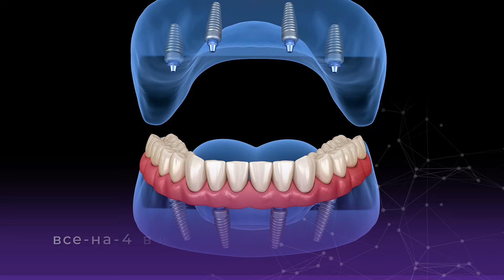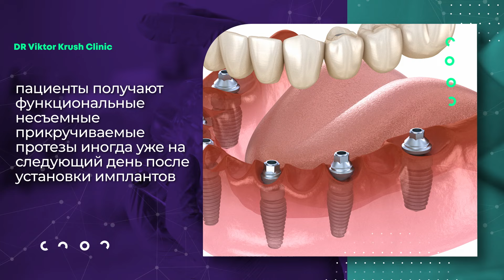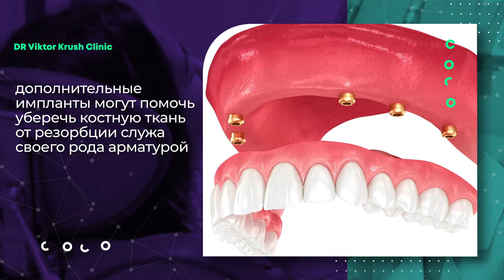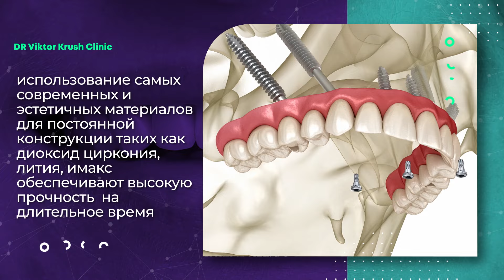Вся правда об имплантации ВСЕ-НА-4 и ВСЕ-НА-6! Об этом молчат все стоматологи…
В этом видео мы поговорим о процедуре имплантации зубов по системам ВСЕ-НА-4 и ВСЕ-НА-6. Я подробно расскажу о каждой из систем, объясню их принцип работы и преимущества. Также мы проведем сравнительный анализ ВСЕ-НА-4 и ВСЕ-НА-6, чтобы помочь выбрать наиболее подходящую для вас опцию. Также мы поделимся реальными отзывами пациентов, которые уже прошли данный вид имплантации, чтобы дать более полное представление о результатах и качестве процедуры. Наша цель - предоставить надежную информацию и помочь вам сделать осознанный выбор при принятии решения об имплантации зубов.

Принимаю по адресу:
📍Израиль, Рамат-Ган (Бней-Брак),
здание מגדל הכשרת הישוב,
ул. Зеэв Жаботински 9, 12 этаж
📍Израиль, Иерусалим,
здание Мигдаль а-Ир,
ул. Бен-Иегуда, 34, 9-й этаж
Записывайтесь ко мне на прием с помощью сообщений или по телефону: